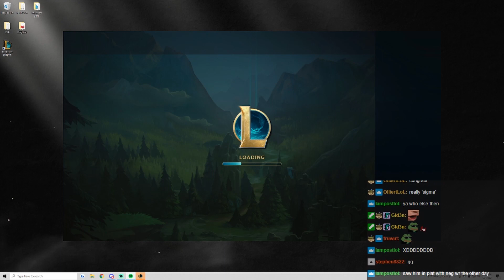SIGMA GRINDSET Bullies RANK #1 For FREE LP